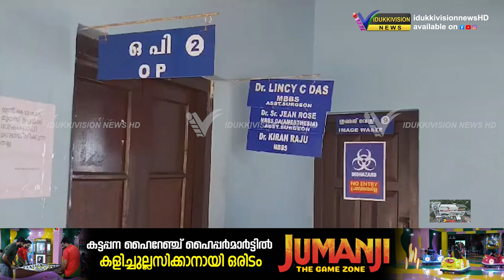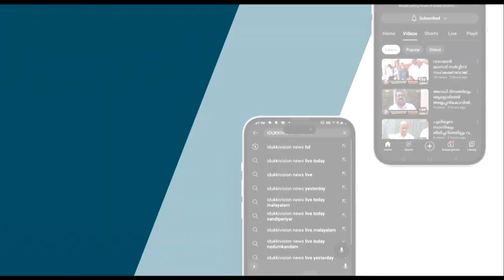ഡോക്ടര്‍മാരുടെ കുറവ് പരിഹരിക്കണമെന്നാവശ്യപ്പെട്ട് പുറ്റടി സി എച്ച്‌സിയില്‍ നടത്തിയ സമരം ഫലം കണ്ടു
ഡോക്ടര്‍മാരുടെ കുറവ് പരിഹരിക്കണമെന്നാവശ്യപ്പെട്ട് പുറ്റടി സി എച്ച്‌സിയില്‍ നടത്തിയ ജനകീയ സമരം ഫലം കണ്ടു.